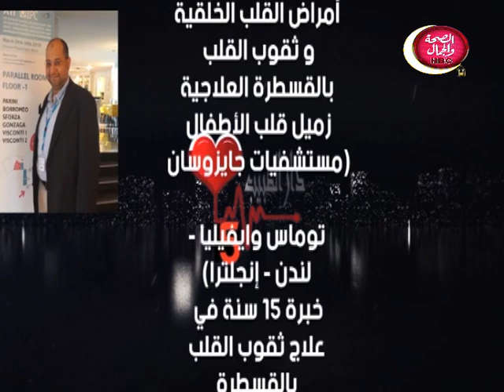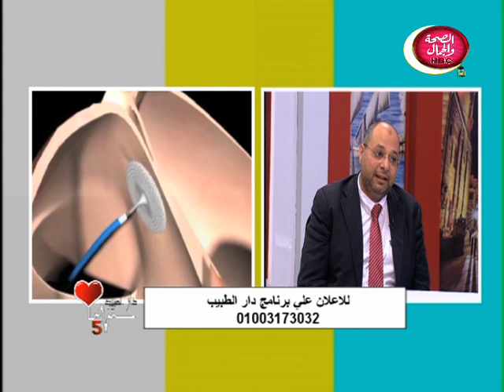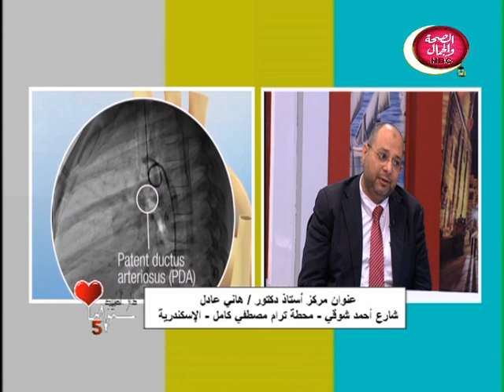دار الطبيب | ثقوب القلب في الاطفال وعلاجها بالقسطرة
تقديم| أدهم عزمي
وضيافتة | أ.د / هاني محمود عادل أستشاري أمراض قلب الاطفال